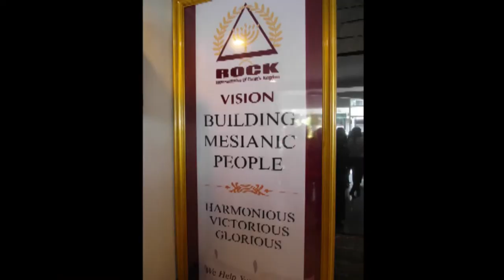Rocking religion: Evangelical mega-churches make inroads in Eastern Indonesia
Though alomst 90% of Indonesians are Moslem, parts of Eastern Indonesia have a strong Christian legacy. Recently, U.S.-style mega-churches have been replacing spartan Dutch reform churches as favourite places of worship.